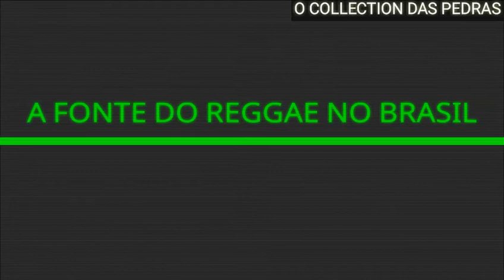MELO DE ALICIA 2K10 SEM VINHETA ( IRIE LOVE - DOENS'T MEAN ANYTHING ) [ REGGAE RECORDAÇÃO ]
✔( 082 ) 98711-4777